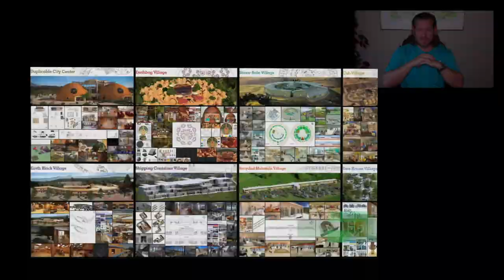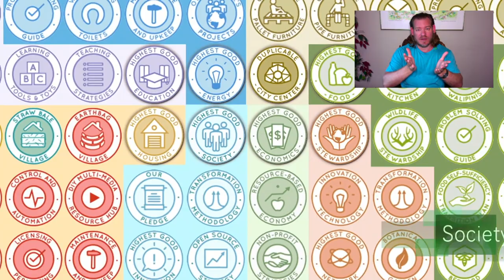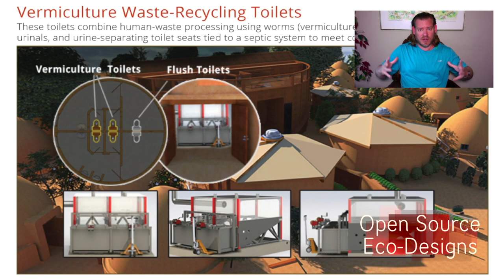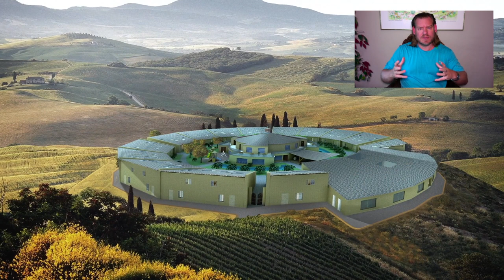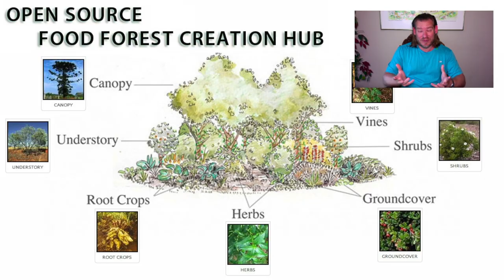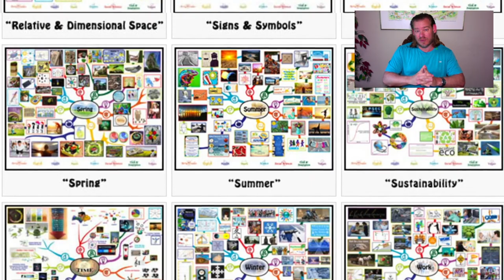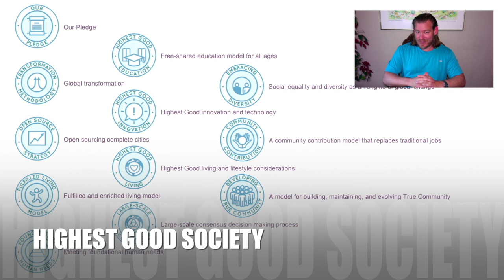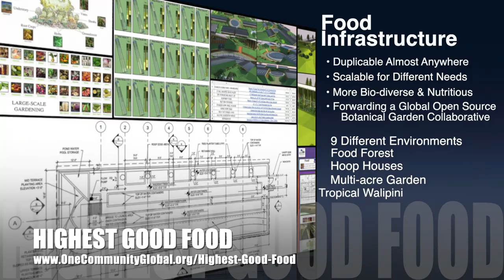One Community Weekly Progress Update #439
THIS WEEK'S TOPIC: Sustainable Global Progress